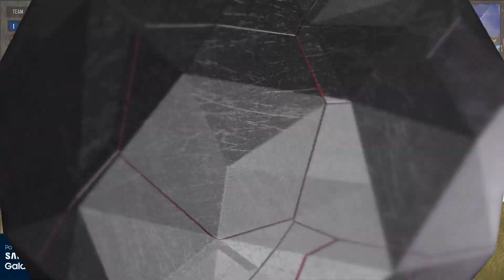SPS NEW STATE MOBILE Open Challenger Stage - Day 3 | Top Moments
We have curated some of the Top Moments from SPS NEW STATE MOBILE Open, Challenger Stage Day 3 just for you! 🤩

📺Watch Day 4 Action Live:-
⭐ Loco/ESL_India
⭐ Loco/NodwinGaming_Hindi

Follow us to know more 👉 @esl_india @nodwingaming